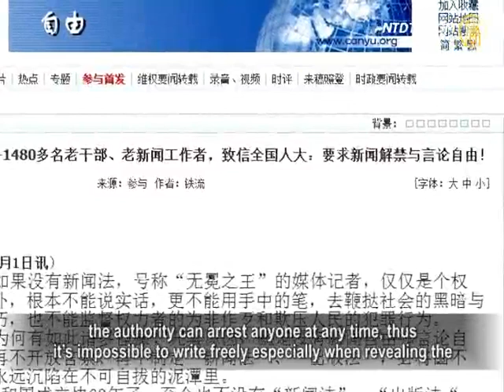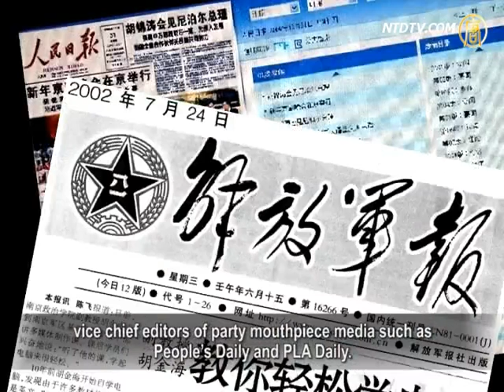Renowned Media Workers Sign for Press Legislation Before "Two Meetings"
Last year, some Chinese celebrities including Xin Ziling,
Dai Qing, and Tie Liu initiated a signature movement,
calling for news and press law-making as soon as possible.

They drafted a public letter to the National People's
Congress (NPC) Standing Committee. Due to political reasons, the letter was not sent.
Right before the "Two Meetings" in 2012, the letter was
again brought to the public's attention.
The famous writer Tie Liu, who is the representative of over
1,400 retired officials and media workers recently accepted an interview from NTDTV.
Let's have a listen to his words.

Tie Liu is a writer from Sichuan, as well as a veteran journalist.
He was labeled a "rightist" during the "Anti-Rightist Movement" in 1957.
Recently, he wrote a letter to the NPC Standing Committee as the
representative of a large group of people from various fields.
Tie Liu expressed that without establishing the Press Law
there's no real freedom for writers and journalists;
the authority can arrest anyone at any time, thus
it's impossible to write freely especially when revealing the
dark side of society, corrupt politics, or monitoring the power
from doing evil or bullying the civilians.

(Tie Liu): "Have you ever heard the name of Xie Zhaoping?

He had been working as a prosecutor for twenty years, but
was arrested without any legal reasoning.
Therefore we need a law for the news and press industry.

Though sixty-three years have passed since the CCP took
power in this country, there's still no law on news and press, which is extremely abnormal.
This is why we, as the old generation of media workers, are
trying to stand out and speak up for ourselves."

Tie Liu revealed that most of the signatures are from
retired media workers, including the presidents, chief and
vice chief editors of party mouthpiece media such as
People's Daily and PLA Daily.

(Tie Liu): "We had planned to submit the letter and
signatures during the NPC last year.
But as the jasmine revolution exploded, the authority thought
our request was related to the event and arrested some of us.
Finally we compromised and delayed to announce our letter.
Now that one year has passed, we decided to pick up where we left off."

Tie Liu said that he chose to announce the letter during
the "Two Meetings" session to be a voice for freedom of speech in China.
He expects nothing from the "Two Meetings" itself because
the "People's Congress" was not elected by the people and therefore never stood for them.

The Internet writer Jing Chu made a similar comment, saying
that the "Two Meetings" indeed represents the bureaucratic class.

(Internet writer Jing Chu): "The "Two Meetings" are in no
sense a "People's Congress."
They should be called the "Bureaucratic Congress" instead.

Although they always make some resounding oral
announcements during the meetings, in general no problems have ever been solved by the congress."

During the "Two Meetings" session, as many as 700,000
armies and police will be vigilant in Beijing.
The traffic on many roads will be under restriction.
Civilians have complained about the wartime-like layout.

(Shanghai Lawyer Li Tiantian): "Isn't it funny to see that
730,000 security forces are necessary to guard 3,000 congress members?
Such a large number (of security forces) show us how
this congress is against the people's will."

A professor of China University of Political Science and Law,
He Bing, recently wrote on his Weibo that the meeting of
3,000 "People's representatives" can be seen nowhere else
in the world.
He suggested combining the People's Congress with its
standing committee and reducing its size to around 300 to 500 members.

(Tie Liu): "It would be best to cancel the so-called People's
Congress because it never solves any problems.
Furthermore, during every session the traffic is terrible
in Beijing because roads have to be cleaned for congress members.
You know, "People's Representatives" are mostly venal
officials or party secretaries.
For example, a mayor can represent his residents when he is
a corrupt bureaucrat. How is this reasonable?
"People's Congress" should represent the people's will, not
the officials'."

NTD reporters Li Yun and Sun Ning